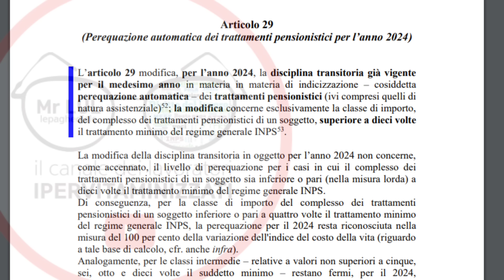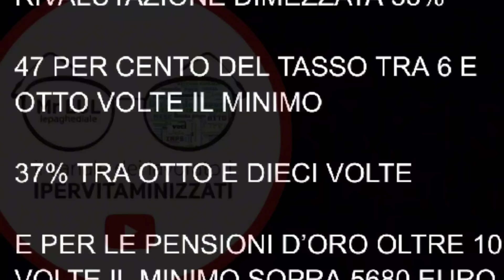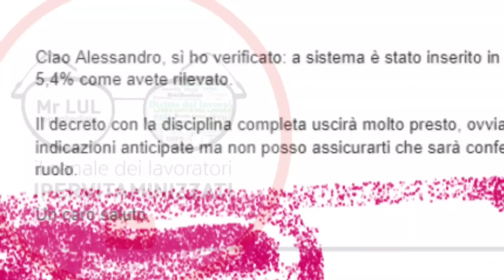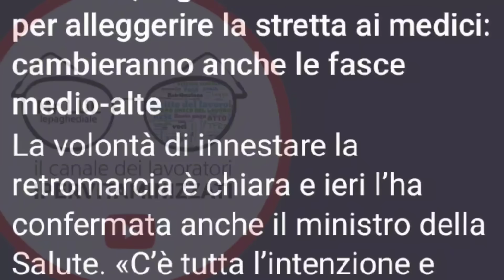AUMENTO PENSIONI 2024 📈 TUTTI I NUOVI IMPORTI da GENNAIO ANTEPRIMA INPS ➜ VERIFICA TABELLA AUMENTI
ESCLUSIVO❗ Quanto aumentano le PENSIONI nel 2024? ecco GLI IMPORTI DA GENNAIO 📈 CALCOLO IN ANTEPRIMA TASSO RIVALUTAZIONE INPS

AUMENTO PENSIONI 2024 📈 I NUOVI IMPORTI da GENNAIO + TABELLA AUMENTI MINIME INVALIDI PARZIALI TOTALI

Quanto aumentano le pensioni nel 2024? Quali pensioni aumentano? ecco GLI IMPORTI DA GENNAIO 📈 TABELLA IMPORTI
Aumento PENSIONI 2024 CALCOLO INPS ANTEPRIMA INPS CALCOLO rivalutazione!
Come aumenteranno le pensioni minime nel 2024?
Adeguamento pensioni nel 2024
Quali saranno i nuovi importi dei trattamenti pensionistici nel 2024?

BENE AMICI ANTEPRIMA ESCLUSIVA GRAZIE AI NOSTRI INSIDER SULLA
Perequazione RIVALUTAZIONE DELLE PENSIONI 2024 TRADOTTO PARLIAMO DELL’AUMENTO DI TUTTE LE PENSIONI CAUSA INFLAZIONE CHE SCATTERà DA GENNAIO

HO NOVITà SULLE FASCE SUGLI IMPORTI LORDI MA SOPRATTUTTO UN’ANTEPRIMA SUL TASSO SULLA PERCENTUALE DI RIVALUTAZIONE GIà COMUNICATA A INPS

QUINDI SALE IL COSTO DELLA VITA ARRIVA L’INDICE ISTAT DI RIVALUTAZIONE A CUI SEGUE IL DECRETO MINISTERIALE E INFINE AUMENTANO DI CONSEGUENZA LE PENSIONI

ATTENZIONE QUESTO AUMENTO PEREQUATIVO ADESSO VI DICO IL TASSO IN ANTEPRIMA ED ESCLUSIVA GRAZIE A QUELLO CHE ABBIAMO SCOPERTO SUL SITO INPS

00:00 PENSIONI ancora 1 MESE DI BONUS E POI MAXI AUMENTO GENNAIO 2024 con ANTEPRIMA INPS IN ESCLUSIVA DEL NUOVO TASSO DI RIVALUTAZIONE
00:10 ANTEPRIMA RIVALUTAZIONE E AUMENTO 5,4% TASSO ISTAT INFLAZIONE PER GENNAIO 2024 LA TABELLA CON LE PREVISIONI DEI NUOVI IMPORTI AUMENTATI DA GENNAIO 2024
00:40 DI QUANTO AUMENTANO LE PENSIONI NEL 2024? ECCO IL TASSO
00:50 TABELLA CON TUTTI I NUOVI IMPORTI DELLA PENSIONI 2024
01:00 COME VERIFICARE IN ANTEPRIMA I NUOVI IMPORTI AUMENTATI DELLE PENSIONI DA GENNAIO 2024
01:20 AUMENTO TRATTAMENTO MINIMO 2024
01:50 DI QUANTO AUMENTANO LE PENSIONI DI INVALIDITà PARZIALI E TOTALI NEL 2024? SOLO SPICCI
02:00 PENSIONI MAXI AUMENTO ASSEGNO GENNAIO 2024, ARRIVA LA PEREQUAZIONE RIVALUTAZIONE 5,4% PER TUTTI I TRATTAMENTI A FASCE : TABELLA CON I NUOVI IMPORTI A RIVALUTAZIONE PIENA E RIDOTTA
02:20 PENSIONI RIVALUTAZIONE 2024 TABELLA AUMENTI in base agli  IMPORTI LORDI NUOVE FASCE  PEREQUATIVE
03:18 PROMESSA GOVERNO FLESSIBILITà E AUMENTO PENSIONI STRUTTURALE 2024 PER MINIME E AUMENTO PENSIONI INVALIDI PARZIALI E TOTALI 2024

pensione pensioni soldi novità pensione GENNAIO 2024
Pensioni, ricalcolo E  novità
PENSIONI GENNAIO CON RICALCOLO ECCO LE NOVITà A DICEMBRE E GENNAIO